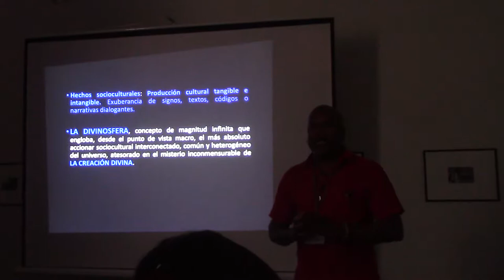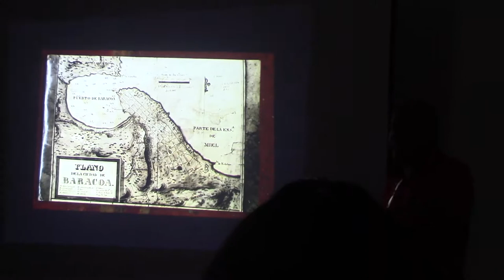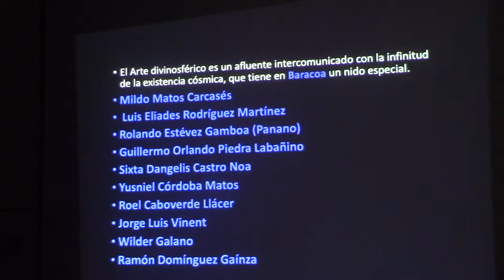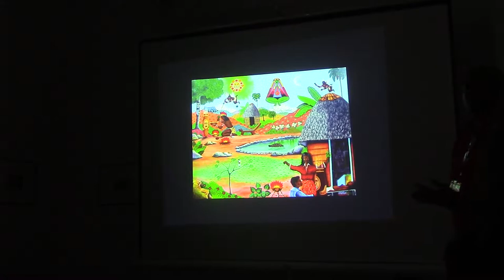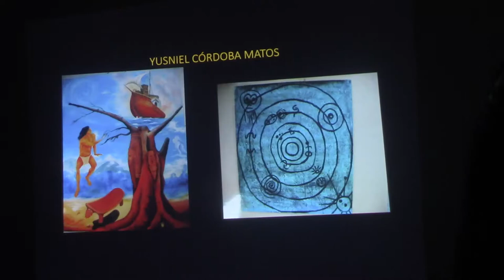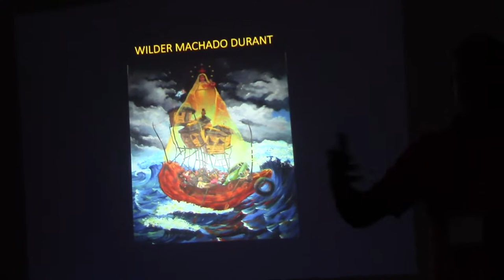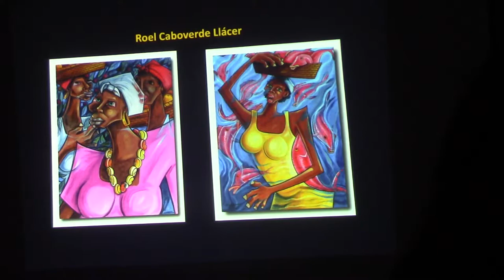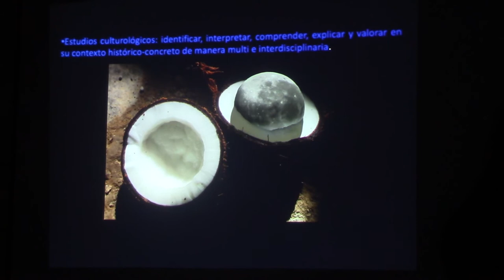05 ROSENDO ROMERO SUAREZ ARTE FUNERARIO Y PINTURA EN BARACOA